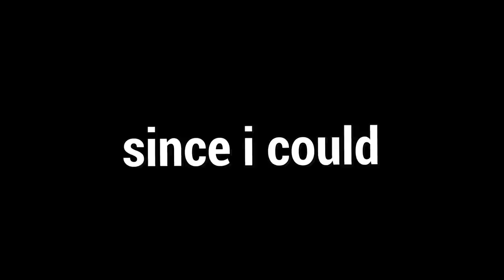Enfrentei O Nemesis Com A Jill E Foi Desesperador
Fala galera!! Mais um vídeozinho e dessa vez de JILL! Enfrentei o Nemesis e foi extremamente tenso, espero que gostem :D.

👇🏻 Capítulos 👇🏻

👉🏻 0:00 Introdução/Perks Da Jill
👉🏻 1:35 Gameplay

👇🏻 Sociais 👇🏻

👇🏻 Membro 👇🏻

👇🏻 Músicas Utilizadas 👇🏻